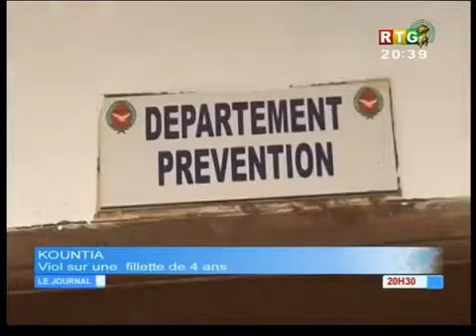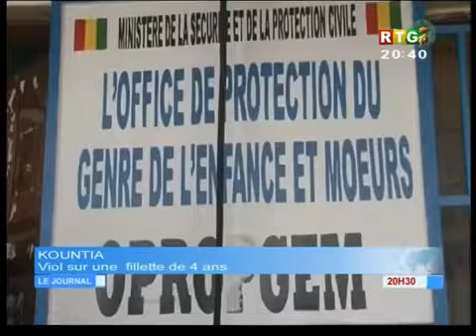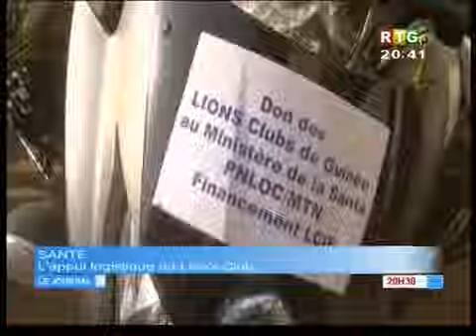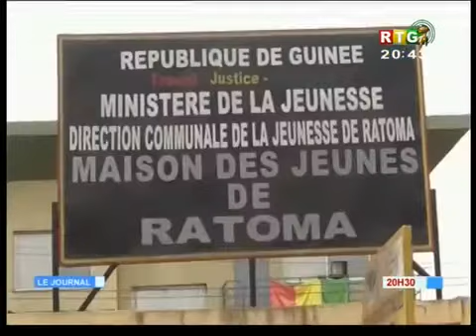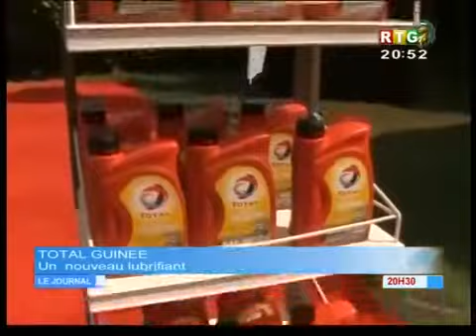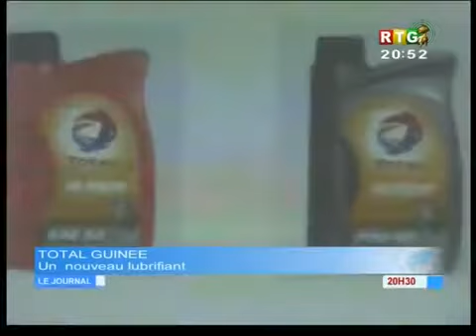RTG Du 02 Janvier 2019